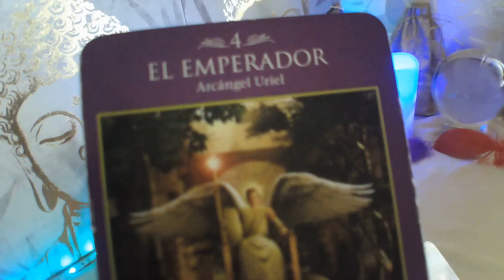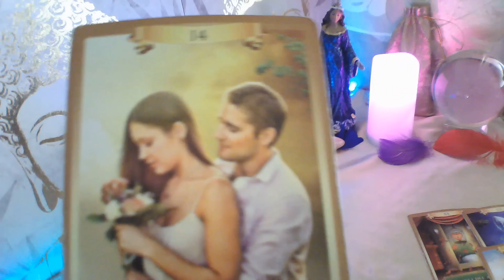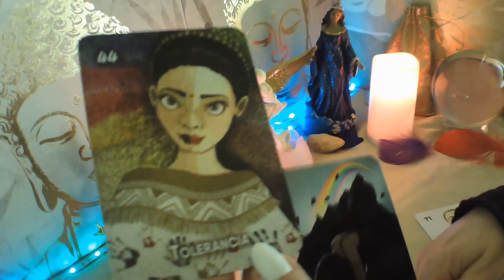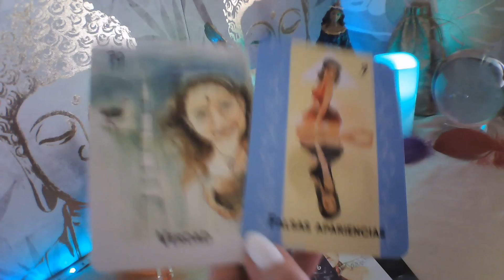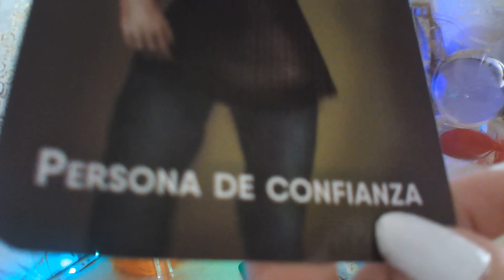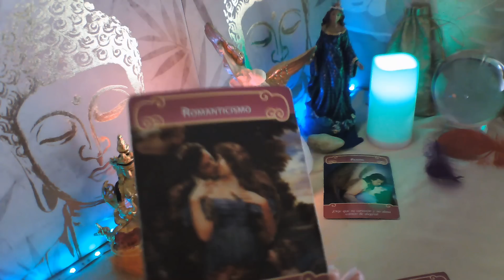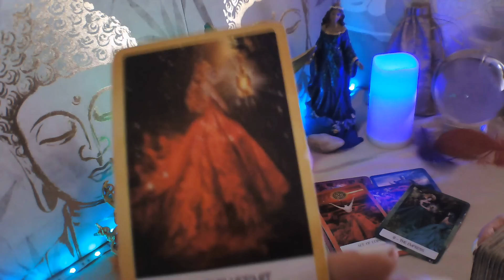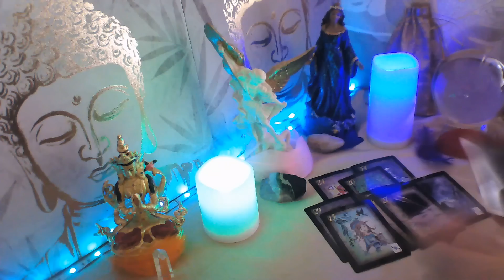TAURO☕ VIENE A TU PUERTA DERROTAD@😜 SE MUERE POR TI💋 DESEA TENERTE ENTRE SUS BRAZOS UNIÓN 💘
BIENVENIDOS A MI CANAL, TE INVITO A QUE ME REGALES UN LIKE, TE SUSCRIBAS Y COMPARTAS MIS VIDEOS, ACTIVA CAMPANITA EN CADA VIDEO PARA QUE TE LLEGUEN TODOS, ESTE VIDEO ES PARA MAYORES DE 18 AÑOS Y ESTA PROTEGIDO POR MIS DERECHOS DE AUTOR, NO ESTOY HACIENDO CONSULTAS AHORA, TAMPOCO HAGO TRABAJOS DE MAGIA A NADIE, TENER CUIDADO NO OS DEJEIS ENGAÑAR POR PERSONAS QUE INTENTEN PASARSE POR MI, UN MILLON DE GRACIAS A TODOS MIS SUSCRIPTORES, UN ENORME ABRAZO DE LUZ Y BENDICIONES.